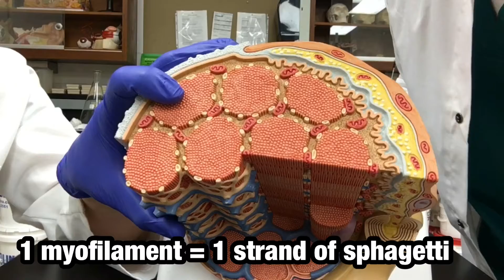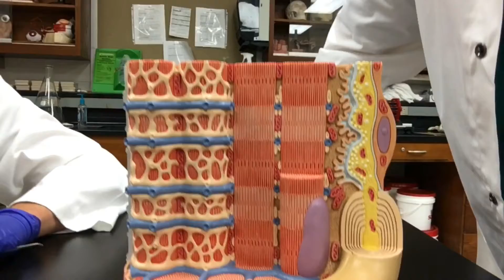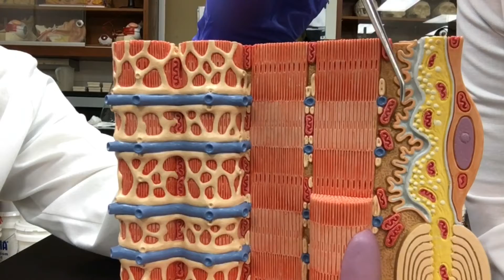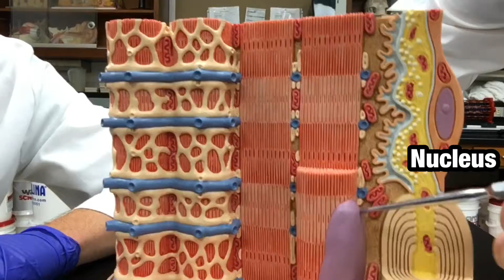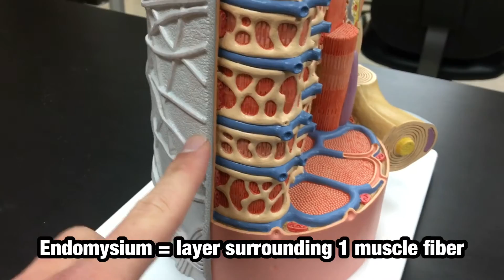Muscle Fiber Model #2 - Ohio University - Anatomy & Physiology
Designed for students at Ohio University, but free for anyone to learn!